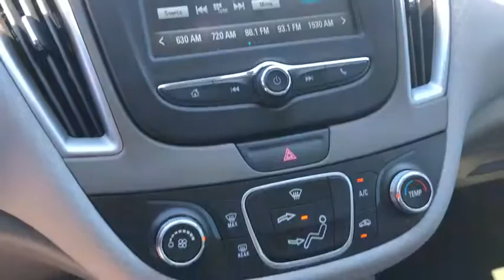2018 Chevrolet Malibu Lake Havasu City, Needle, Mojave City, Bullhead City, Yucca, AZ P10408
U 2018 Chevrolet Malibu available in Lake Havasu City, Arizona. Servicing the Needle, Mojave City, Bullhead City, Yucca, AZ area.
2018 Chevrolet Malibu LS w/1LS Sedan - Stock#: P10408 - VIN#: 1G1ZB5ST1JF188055

711 N Lake Havasu Ave